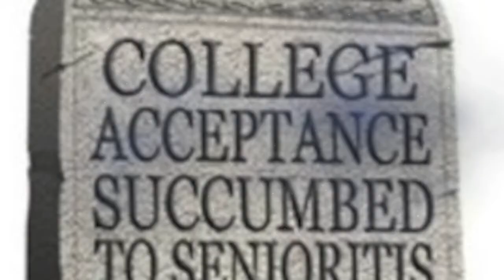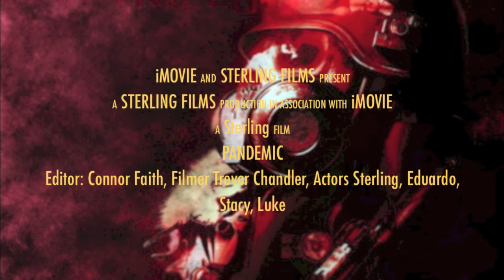pandemic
Preview to our coming attraction/short film that will be coming out this spring. More to come in the future. Stayed tuned for more! pandemic